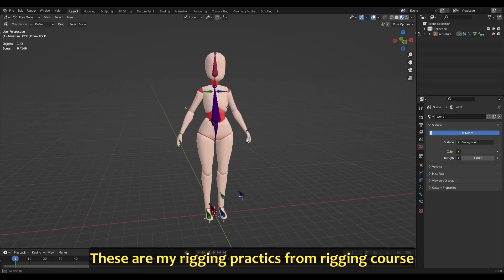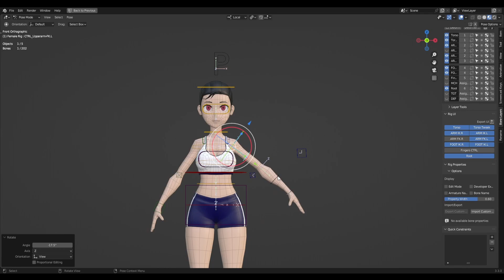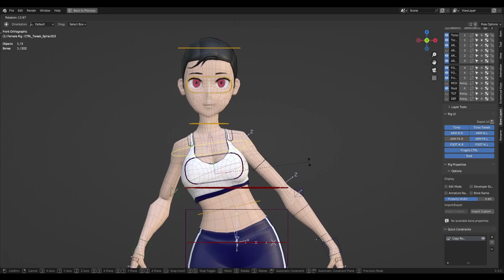Blender RIGs Free Download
Happy Weekend!
These are very basic rigs I did in Blender as my practice, I learned this technique from "The  Art of Effective Rigging" by Pierrick Picaut. Though I don't really get much time because of my classes, I am learning it slowly but surely learning a lot from it. This is the result I got from Chapter 01 only!
You can download and use it for your personal work ( DON'T redistribute or sell/Claim it as your own ).

If you enjoy this video do give it a Like, Comment, Share and SUBSCRIBE for more also turn on that notification bell so you will be notified when I upload my next video.